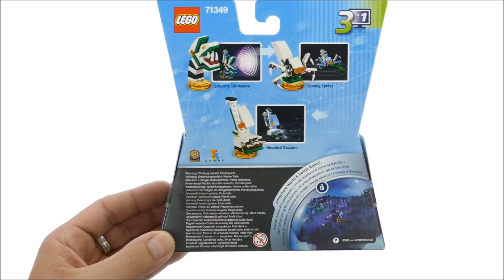Lego Dimensions 71349 Beetlejuice Fun Pack Spooky Spider - Lego Speed Build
Lego Dimensions 71349 Beetlejuice Fun Pack Spooky Spider
56 pcs
£14.99 / $14.99 / 14.99€
Year 2017

Turn on the juice to see what shakes loose! Get ready for some spirited fun in the LEGO® DIMENSIONS™ multiverse with the Beetlejuice™ fun pack featuring Beetlejuice! Simply attach the minifigure to his LEGO Toy Tag and place him on the LEGO Toy Pad to bring him to life in the game, and then activate his special abilities to solve puzzles and battle enemies. Add the Saturn’s Sandworm for more ghostly powers, and then rebuild it into the Haunted Vacuum and Spooky Spider for additional combat abilities. This set includes a Beetlejuice minifigure, 3-in-1 Saturn’s Sandworm vehicle, and a Beetlejuice Adventure World with a Battle Arena.

    Includes a buildable Beetlejuice™ minifigure and rebuildable 3-in-1 Saturn’s Sandworm vehicle.
    Character and model includes a detachable LEGO® Toy Tag.
    Rebuild the Saturn’s Sandworm into the Haunted Vacuum and Spooky Spider.
    Place Beetlejuice and his vehicle on the LEGO® Toy Pad to bring them to life in the game.
    Activate Beetlejuice's supernatural powers like Mind Control, Telekinesis and Spike Attack to scare away the living!
    Unlocks the Beetlejuice™ Adventure World and Battle Arena.
    Collect your favorite LEGO® DIMENSIONS™ characters and use them in-game together for a mash-up multiverse of your favorite characters.
    Visit LEGO.com/DIMENSIONS for more information on this exciting LEGO® building and video-gaming experience. Ask for your parents' permission before going online.
    LEGO® DIMENSIONS™ Starter Pack and internet connection required.
    LEGO® DIMENSIONS™ expansion packs unlock additional content.
    LEGO® DIMENSIONS™ characters and vehicles are required to interact with the LEGO DIMENSIONS video game.
    Saturn’s Sandworm measures over 2” (7cm) high, 1” (5cm) long and 1” (3cm) wide (alternative 3-in-1 vehicle builds vary in size).

Lego 2017 Lego Sets 2017 LEgo dimensions 2017